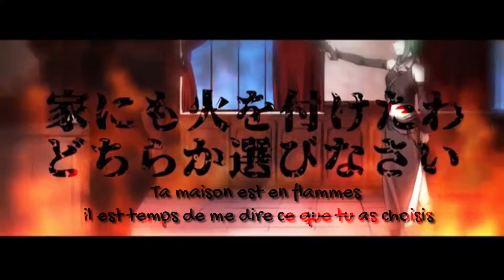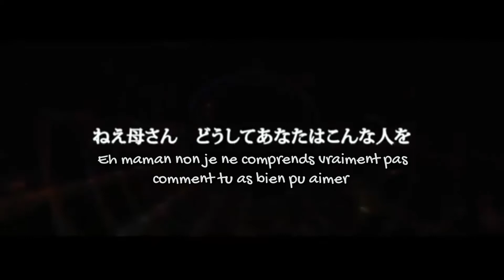【Vocaloid VOSTFR】 Le canon de Némésis - GUMI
SEULE LA TRADUCTION ET LE SOUS-TITRAGE SONT DE MOI
[Sous-titrage en français de la chanson "Le canon de Némésis" interprétée par le vocaloid GUMI]

Nous voici enfin à la dernière partie du dernier chapitre de cette Chronique.
Pour rappel : les deux parties précédentes nous ont raconté l'enfance et l'adolescente de Némésis Soudo, possédée par le démon de la Colère, ainsi que son suicide.

Quelques minutes après s'être tirée une balle dans la tête, Némésis se réveilla dans un champ enneigé et fit la connaissance de son démon Grim the End (aussi connu sous le nom de Seth Twiright). Ayant prit les traits d'un jeune homme portant des lunettes, celui-ci lui expliqua qu'il avait aussi été son poulpe, Ziz-san, et qu'elle avait survécu à sa tentative de suicide grâce au lien qui les unissait. Grâce à son pouvoir de transformation, il se transforma ensuite en un masque et des balles dorées et lui proposa le marché suivant : elle pouvait utiliser ces balles pour se suicider pour de bon, ou elle pouvait vivre et les utiliser pour assassiner les gens qu'elles considérait comme mauvais.

Ayant décidé de vivre, Némésis s'enfuit vers la forteresse de Retasan (en plein Empire Tasan) afin d'échapper à Postman et à l'Organisation. Là elle fut capturée par le Parti Tasan et amenée devant Gammon Octo, le petit frère de Nyoze. Confrontée par le jeune homme, Némésis lui expliqua qu'elle avait prit conscience de la vérité sur l'Organisation et qu'elle essayait désormais de la fuir. A son grand étonnement, Gammon la crut et lui proposa même de rejoindre le Parti, ce qu'elle accepta.

La Guerre Civile de Levianthan, conduite par le Parti Tasan, commença six mois plus tard. Durant les combats, Némésis se faufila jusqu'à la demeure du General Tony Ausdin qu'elle assassina dans son jardin, puis se dirigea vers la demeure de Gallerian Marlon, qu'elle trouva déjà enflammée.
Malgré les protestations de Gammon, la jeune fille pénétra alors dans la maison et fut surprise d'y trouver son père en grande conversation avec la poupée que Ziz-san lui avait ramené des années auparavant et en laquelle elle reconnu un autre démon.
Confrontant alors son père, Némésis lui révéla sa vraie identité et. cette fois je reste muette sur la fin alors allez donc regarder la vidéo ;)

Un immense merci pour tous & toutes celles qui me suivent et prennent la peine de lire les descriptions :)